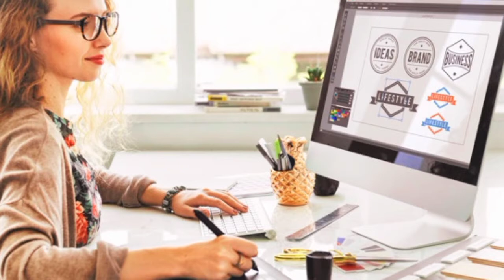طفولة زمان.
الطفولة 🙂
  نعتذر ،سنقدم ما أحسن بإذن الله تعالى 🙏
  شاهد أيضاً:
محمد غنائم
دروس أنلاين